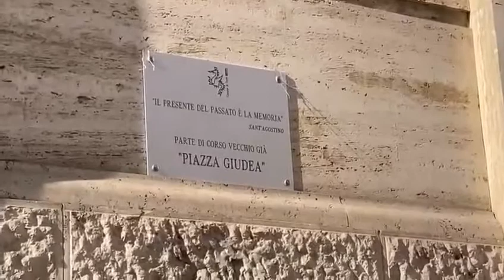Giornata della memoria, targa a piazza Giudea: «Fratellanza e amore»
L’idea è partita da un atto d’indirizzo ed ecco che spunta una targa a piazza Giudea a Terni, centro dei commerci della comunità ebraica. La cerimonia di scopertura della targa si è tenuta giovedì mattina in occasione del Giorno della memoria – VAI ALL’ARTICOLO